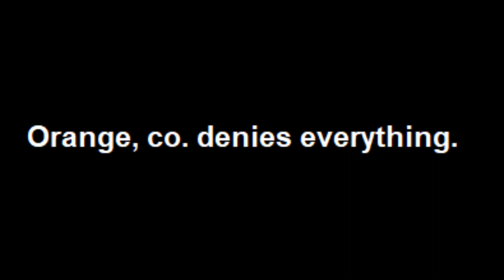FISHFORNICATOR x Tea - FUVK FISH GET LAID 2077 [FutureBots x orange record Release]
ily ash